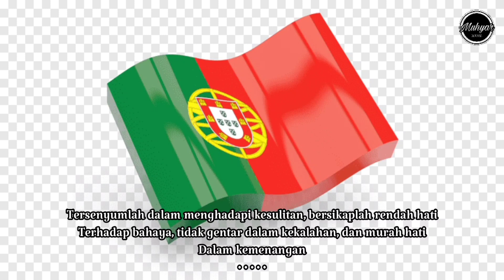Portugal_MUHYAR CHORNELA